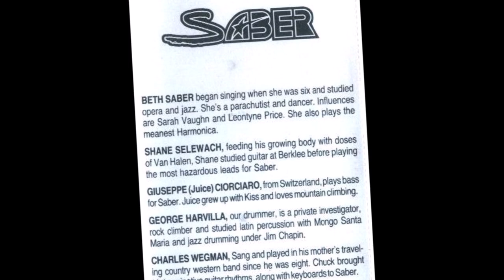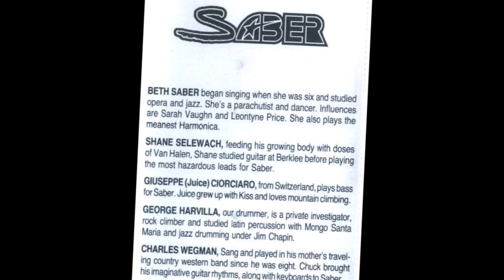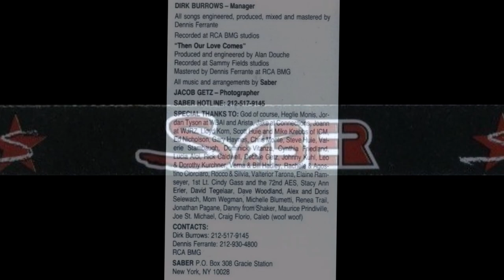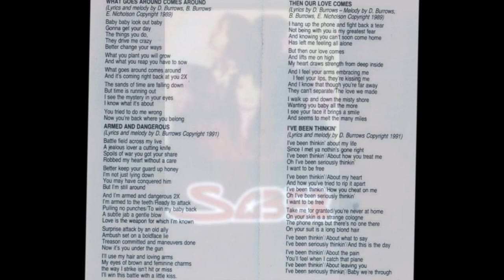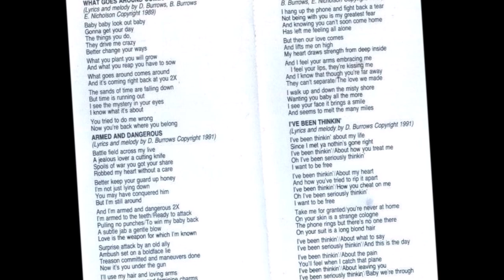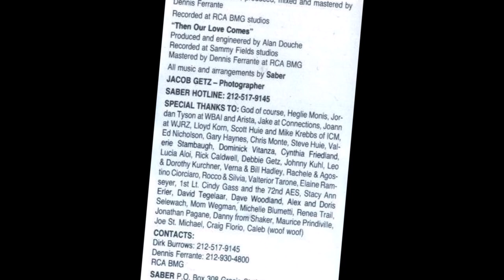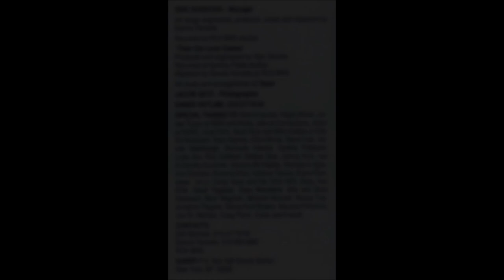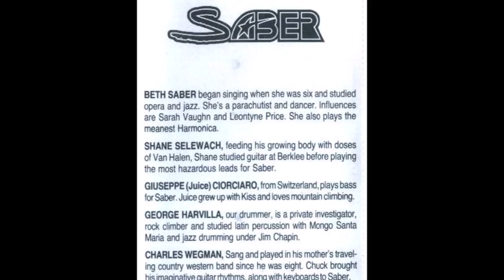SABER ~ Demo Cassette 1991 (aorheart) Bluesy FF Hard Rock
New York, Female Fronted Melodic Bluesy hard rock, with the very nice voice from Beth Saber.

The Songs:
1. What Goes Around Comes Around
2. Armed And Dangerous
3. Then Our Love Comes
4. I've Been Think'n

Band Members :
Beth Saber - Lead vocals
Shane Selewach - Guitar
Giuseppe "Juice" Ciorciaro - Bass
George Harvilla - Drums
Charles Wegman - Guitar, Keys

Produced by Dennis Ferrante

AORHEART